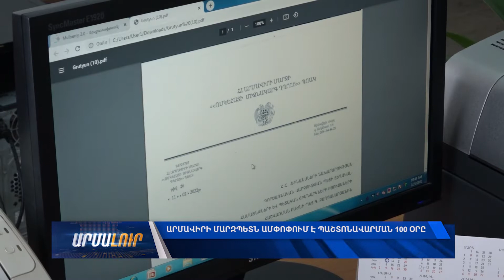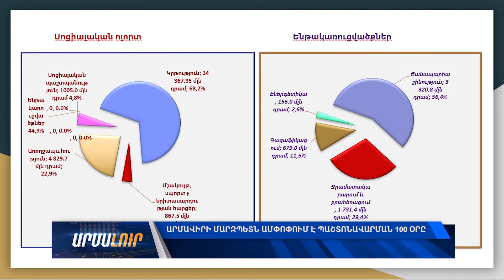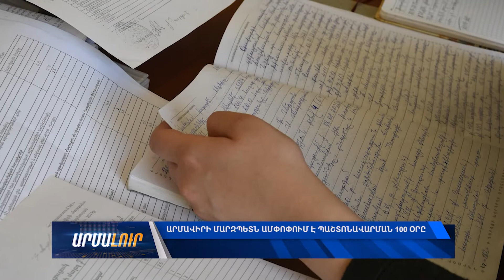Արմավիրի մարզպետն ամփոփում է պաշտոնավարման 100 օրը